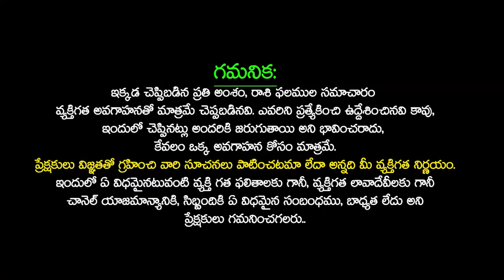కార్తీక మాసంలో తులా రాశి వారిని వేదిస్తున్నపెద్ద సమస్య నుండి బయటపడతారు | Thula Rasi 2023